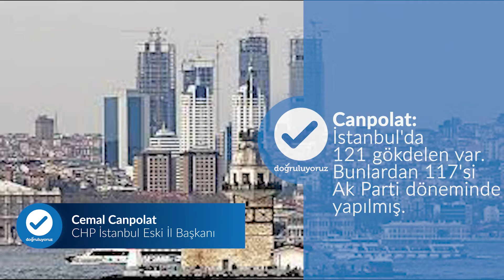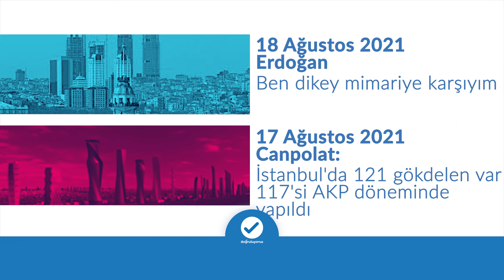Erdoğan dikey mimariye karşı mı?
Cumhurbaşkanı Recep Tayyip Erdoğan ‘dikey yapılaşmaya’ karşı olduğunu her fırsatta dile getiriyor. Belediyecilik döneminde de aynı düşüncelerle hareket etiğini söyleyen Erdoğan’ı, AKP döneminde yapılan yüksek inşaatlar yalanlıyor.

DOĞRULUYORUZ

Elde edilen verilere göre(verileri görmek için tıklayınız), Avrupa’da 70 metreyi geçen binalar baz alındığında 417 binayla en çok gökdelene sahip ülke Türkiye.

Türkiye'de yüksekliği 150 metreyi aşan 66 bina var.

Erdoğan’ın İstanbul belediye başkanlığına başladığı 1994 yılına kadar inşa edilen gökdelen sayısı 4 iken 2016 yılı sonunda bu sayı 121’e ulaşıyor. Yani Erdoğan ve AKP'nin yönetimde olduğu süre boyunca İstanbul’da inşa edilen gökdelenlerin sayısı 117.
Türkiye’nin en yüksek 20 gökdeleninin 16’sı AKP döneminde inşa edildi.
Şişli'de bulunan ve yüksekliği 154.5 metre olan Trump Towers'ın açılışını da bizzat Erdoğan yaptı.